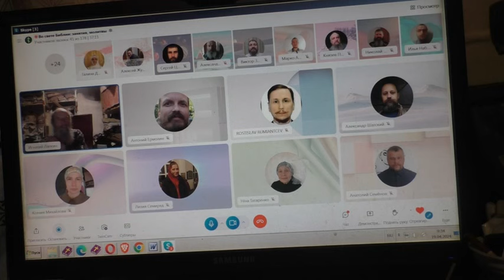Вопросы о молитвах. 18. 04. 2024